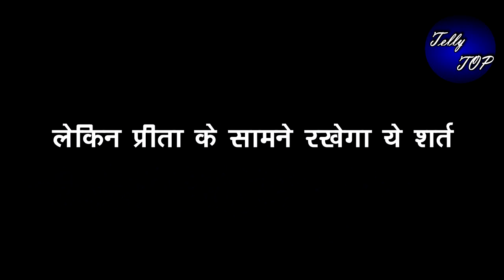Kundali Bhagya || संदीप पूरा सच बताने को होगा तैयार, लेकिन प्रीता के सामने रखेगा ये शर्त